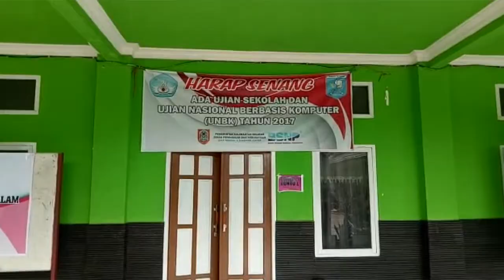Sekolah Siapkan Genset Antisipasi Listrik Padam Saat UNBK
BANJARMASINPOST.CO.ID, BANJARMASIN - Beberapa siswi tampak berlarian masuk kelas setelah jam masuk ruangan berbunyi.

Beruntung, saat itu jam ujian berlangsung pada pukul 10.30 wita. Sehingga waktunya masih terkejar dan masih sempat ikut tepat pada waktunya.

Padahal seharusnya, siswa masuk 15 hingga 30 menit sebelum jam ujian dimulai. Namun, beberapa siswa ini justru terlambat. Beruntung masih diberikan kesempatan untuk ikut ujian.

"Maaf pak, tadi kebocoran ban. Terus ngambil baju dulu," ucap tiga siswa yang terlambat masuk kelas pada sesi dua.

Sementara itu, menurut Maulina peserta NNBK pada sesi pertama mengaku sempat gugup. Namun akhirnya bisa dilalui dengan mudah.

"Soalnya lumayan dan tidak terlalu sulit tapi kadang menipu, tapi optimis saja lulus setidaknya lulus dan melampau standar UNBK," terang Maulina.

Sementara itu, Kepala SMAN 1 Simpangempat Tanahbumbu, M Condro Kasianto, mengatakan tidak ada yang terlambat ujian, karena masuknya pukul 10.30 wita. Memang diakuinya, semua siswa diminta masuk pada pukul 10.00 wita dan lebih awal.

"Tidak terlambat. Karena memang belum mulai ujian. Sampai saat ini pelaksanaan UNBK berjalan dengan lancar yang diikuti sebanyak 271 siswa. Alhamdulillah semua bisa ikut," katanya.

Meski begitu, jajarannya tetap berjaga-jaga baik dari segi jaringan hingga listrik. Dia berharap hingga akhir nanti tidak ada masalah. Sementara untuk listrik sudah dijamin PLN dan sekolahnya menyediakan genset.

"Alhamdulillah tidak ada masalah. Untuk berjaga-jaga, kami menyediakan 10 cadangan komputer dan 110 yang digunakan siswa siswi kami," katanya.(Banjarmasin Post/Man Hidayat)